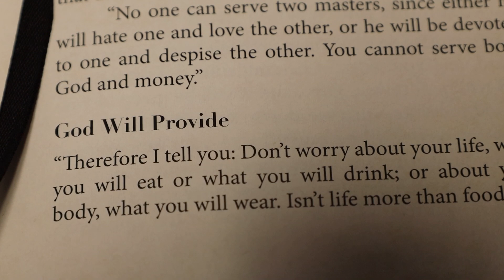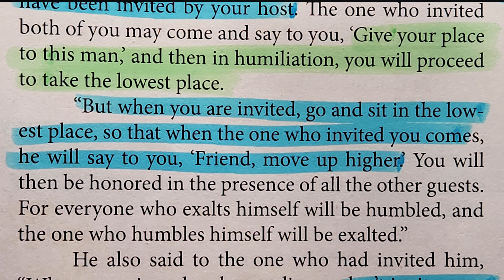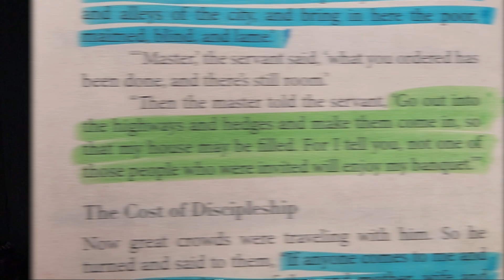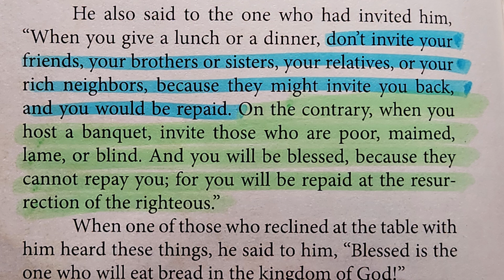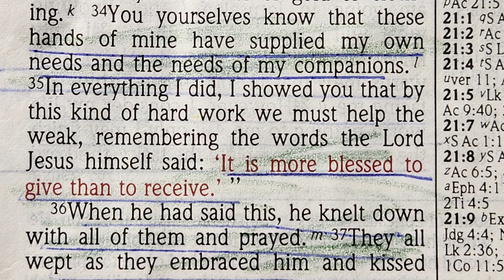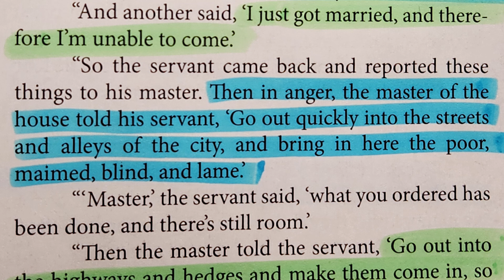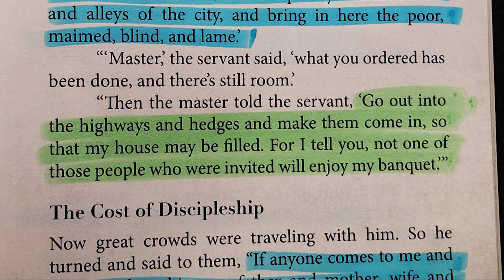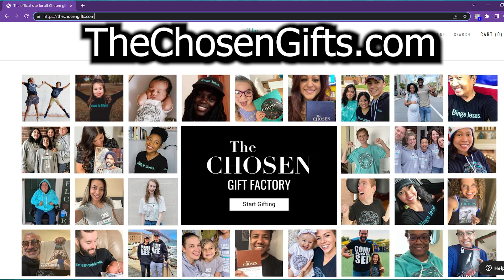The CHOSEN-Harmony of Gospels Day#24 Part 2 Read by Nancy Stallard “Dinner at a Pharisee’s House ”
The CHOSEN- A Blended Harmony of the Gospels Day#24 Part 2 Read by Nancy Stallard “Dinner at a Pharisee’s House ”
Luke 14:1-24
One Sabbath, when Jesus went to eat in the house of a prominent Pharisee, he was being carefully watched. 2 Therein front of him was a man suffering from abnormal swelling of his body. 3 Jesus asked the Pharisees and experts in the law, “Is it lawful to heal on the Sabbath or not?” 4 But they remained silent. So taking hold of the man, he healed him and sent him on his way.  Then he asked them, “If one of you has a child or an ox that falls into a well on the Sabbath day, will you not immediately pull it out?” 6 Andthey had nothing to say.7 When he noticed how the guests picked the places of honor at the table, he told them this parable: 8 “When someone invites you to a wedding feast, do not take the place of honor, for a person more distinguished than you may have been invited. 9 If so, the hostwho invited both of you will come and say to you, ‘Give this person your seat.’Then, humiliated, you will have to take the least important place. 10 But when you are invited, take the lowest place, so that when your host comes, he will say to you, ‘Friend, move up to a better place.’ Then you will be honored in the presence of all the other guests. 11 For all those who exalt themselves will be humbled and those who humble themselves will be exalted.”12 Then Jesus said to his host, “When you give a luncheon or dinner, do not invite your friends, your brothers or sisters, your relatives, or your rich neighbors ;if you do, they may invite you back and so you will be repaid. 13 Butwhen you give a banquet, invite the poor, the crippled, the lame, the blind, 14 and you will be blessed. Although they cannot repay you, you will be repaid at the resurrection of the righteous.”The Parable of the Great Banquet15 Whenone of those at the table with him heard this, he said to Jesus, “Blessed isthe one who will eat at the feast in the kingdom of God.”16 Jesus replied: “A certain man was preparing a great banquet and invited many guests. 17 At the time of the banquet he sent his servant to tell those who had been invited, ‘Come, for everything is now ready.’18 “Bu t they all alike began to make excuses. The first said, ‘I have just bought afield, and I must go and see it. Please excuse me.’19 “Another said, ‘I have just bought five yoke of oxen, and I’m on my way to try them out.Please excuse me.’20 “Still another said, ‘I just got married, so I can’t come.’21 “Th e servant came back and reported this to his master. Then the owner of the house became angry and ordered his servant, ‘Go into the streets and alleys of the town and bring in the poor the crippled, the blind and the lame.’22 “‘Sir,’the servant said, ‘what you ordered has been done, but there is still room.’23 “Then the master told his servant, ‘Go out to the roads and country lanes and compel them to come in, so that my house will be full. 24 I tell you, not one of those who were invited will get a taste of my banquet.’”   thechosen , HARMONYOFTHEGOSPELS, bookofmatthew, bookofLuke,